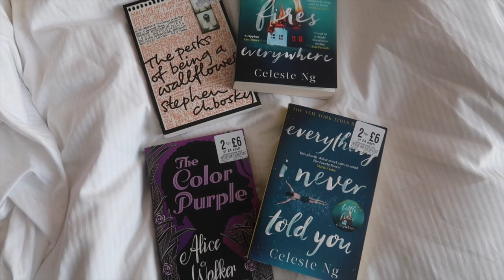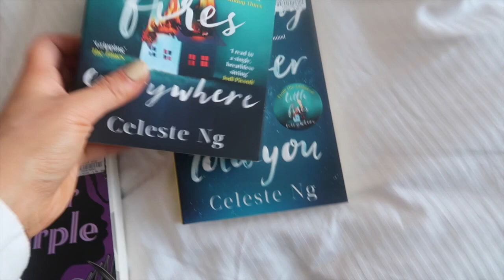manchester vlog two 🐝 | trafford centre, sam fender, john rylands library, vegan eats, and more